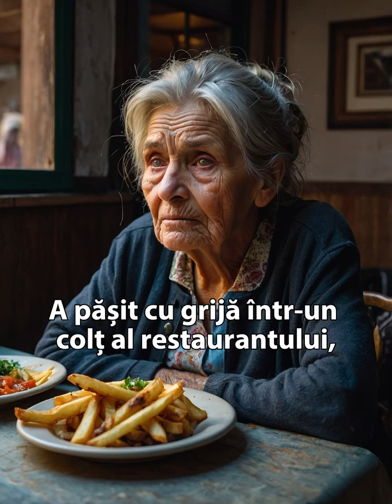O bătrână sărmană a fost dată afară dintr-un restaurant, însă unul dintre ospătari a făcut un gest